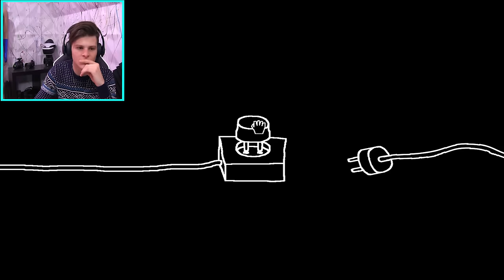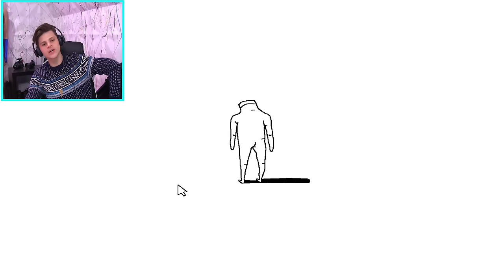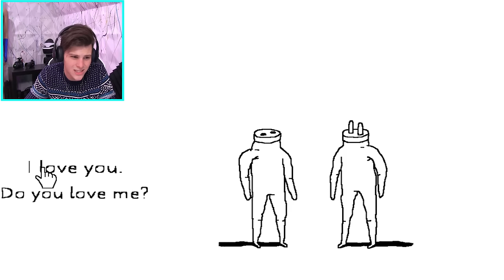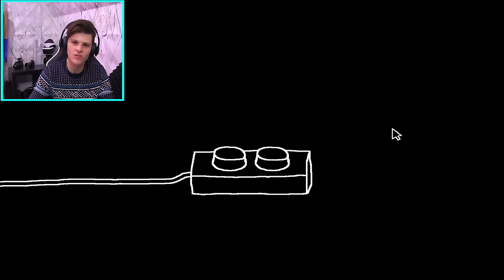WHA'D'YA THINK YOU'RE DOIN' SAMMY BOY?!?! | Plug & Play | Pt.2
plug and play 2 weirdest game #2 indie games guide review commentary let's play